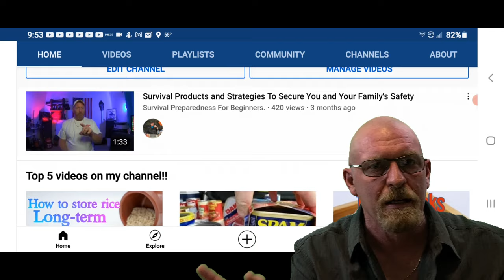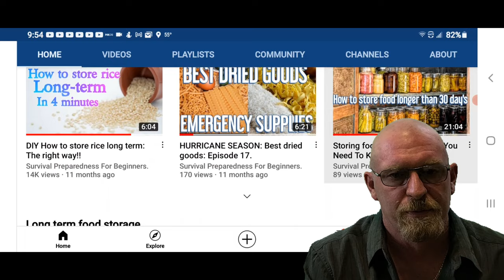Survival Preparedness For Beginners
What to stock up on?  How to get prepared for coming shortages due to, crop failures, loss of job or Natural Disasters.  Who knows what is coming?  Stock up on foods and supplies, all of the things you count on.  My videos are to help the beginners to start to prepare them and there family's to be ready for any type of situation!  To have food, water and survival supplies on hand!! To show you that even if you are on a budget, you can do this for you and your family. To give you knowledge as a beginner to succeed in preparedness for you and your family. To always bring you good tips and tricks! To also show you how I do things ( not that you have to do it that way just a Template to go buy)  All things that are brought up or talked about or reviews done on are my own Opinion!

★☆★ RECOMMENDED RESOURCES: ★☆★

Facebook: survival preparedness for beginners.

tweeter:  survival preparedness for beginners